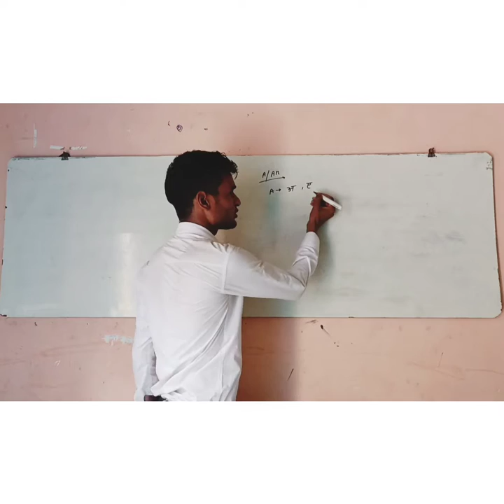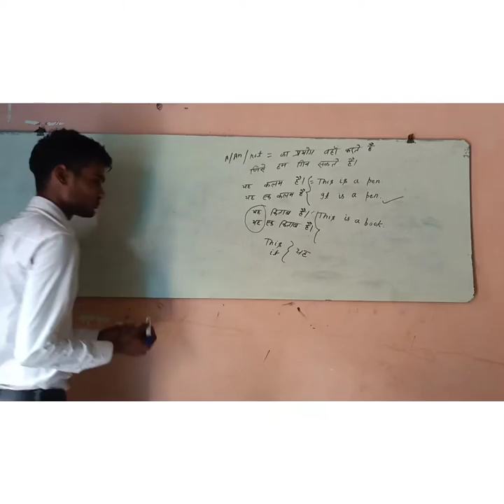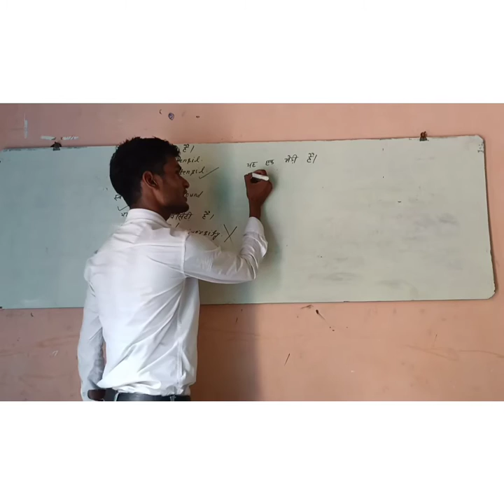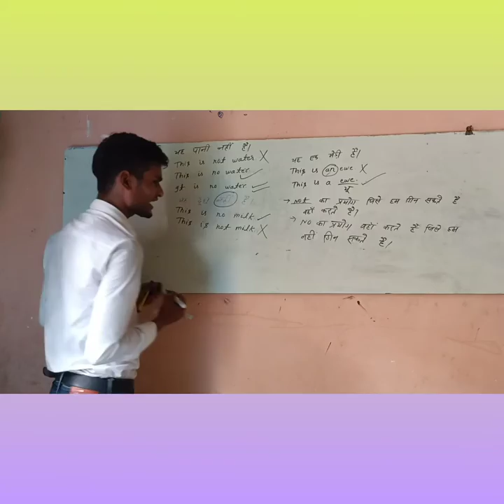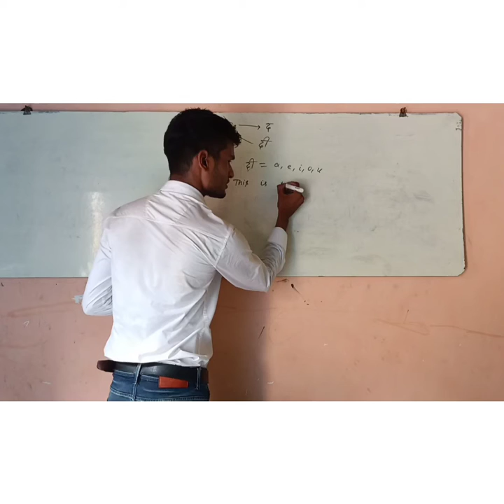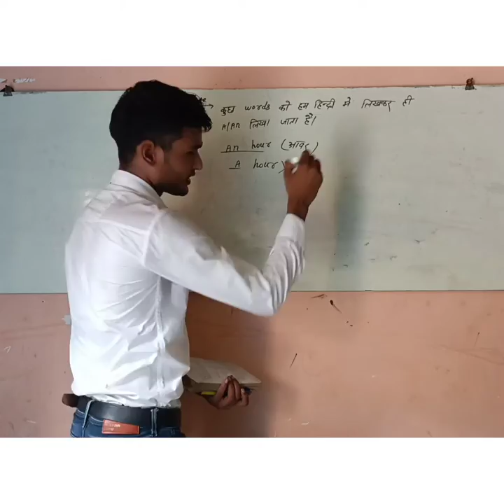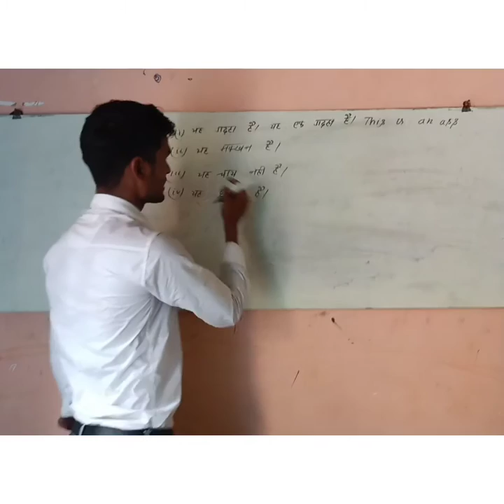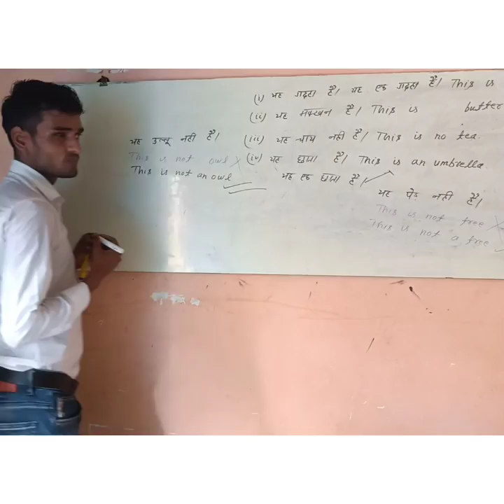basic English and grammar basicenglish 🇮🇳💯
article